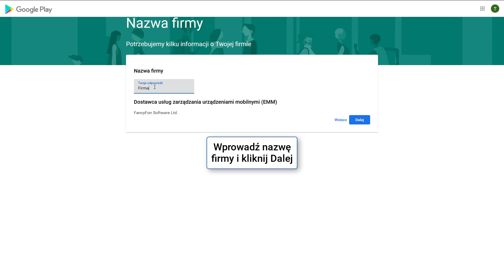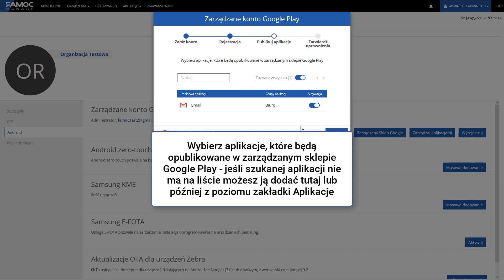Konfiguracja konta Android Enterprise w FAMOC manage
Obejrzyj nasz krótki filmik instruktażowy, w którym pokazujemy, jak skonfigurować konto Android Enterprise w systemie FAMOC manage.